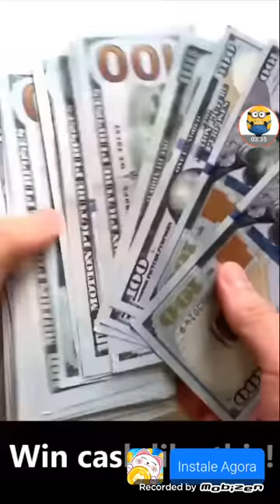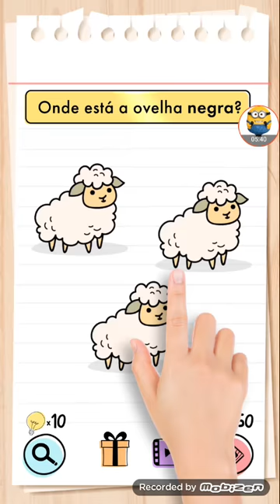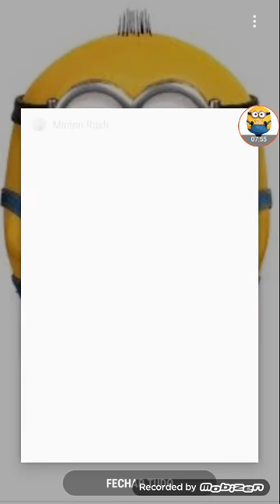José Matheus no Minion Rush